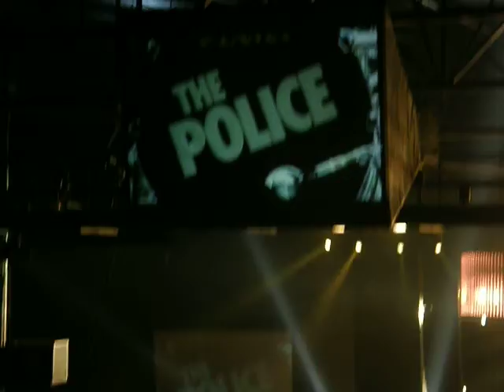THE POLICE "Next To You" 7/25/08 Milwaukee WI 2008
The final song of the night.